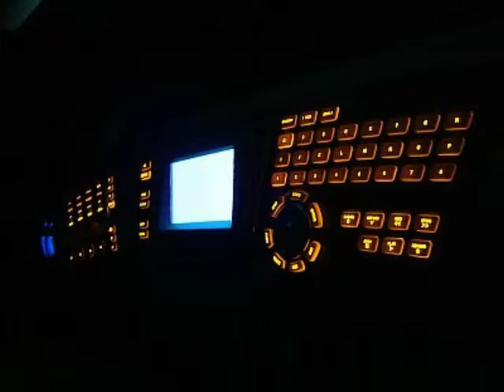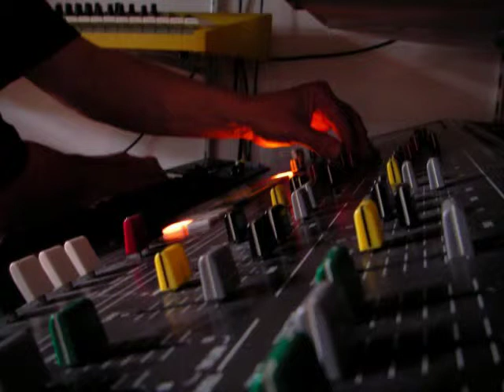Fusion UltraSynth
Fusion UltraSynth Slideshow, a sound collection for Alesis Fusion, available from Back In Time Records